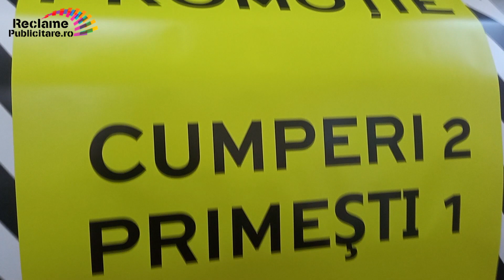ReclamePublicitare.ro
Firma Productie Publicitara, Reclame Bucuresti; print bannere, autocolante, stickere, afise, tapet, Colanatri vitrine, pereti, colantari auto